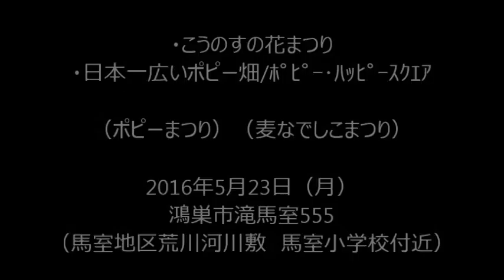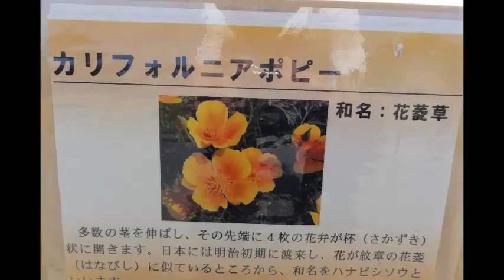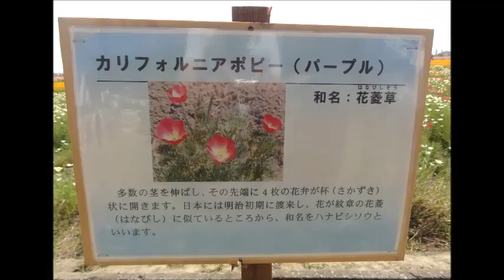20160523 ﾎﾟﾋﾟｰ･ﾊｯﾋﾟｰｽｸｴｱ（ポピーまつり）（麦なでしこまつり）画像・総集編（（sony DSC-HX5）・・・in 鴻巣市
・こうのすの花まつり
・日本一広いポピー畑/ﾎﾟﾋﾟｰ･ﾊｯﾋﾟｰｽｸｴｱ

（ポピーまつり）（麦なでしこまつり）

2016年5月23日（月）
鴻巣市滝馬室555
（馬室地区荒川河川敷　馬室小学校付近）

・ポピーまつり（東京ドームの2.5倍）
　（見頃　5月中旬～6月上旬）
　12.5ｈａの日本一広いﾎﾟﾋﾟｰ畑、
赤やオレンジ色など
　3000万本のﾎﾟﾋﾟｰが咲き広がる。
・麦なでしこまつり（広さ、日本一級）
（見頃5月中旬）
　ポピー畑の南側に、可憐な麦なでしこが咲いていました
　畑の上を泳ぐ「こいのぼり」も見ものです。